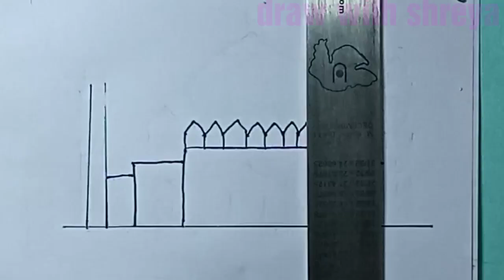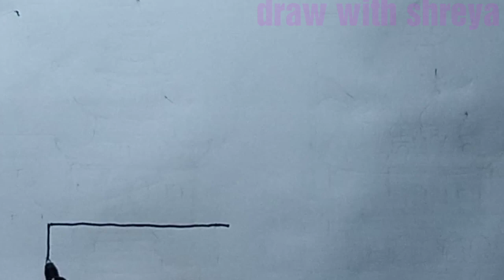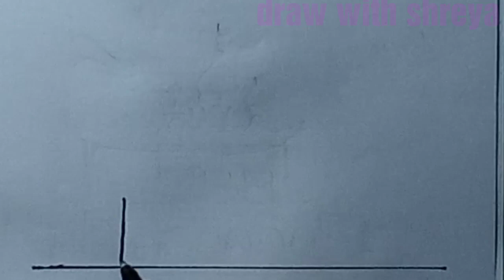How to draw | sketch | places of worship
colouring part of this video link is given below
please click on the below link

how to draw places of worship
how to draw church,
how to draw mosque,
how to draw temple,
how to draw pagoda,
how to draw gurudrawa.